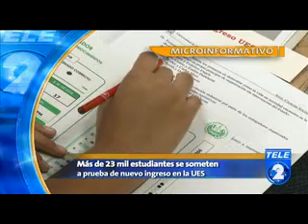Micro informativo fin de semana Sabado 25 oct 14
Los detalles de la información ocurrida este sábado 25 de octubre se la presentamos en nuestro Micro Informativo fin de semana.